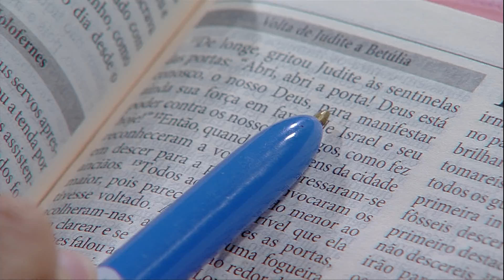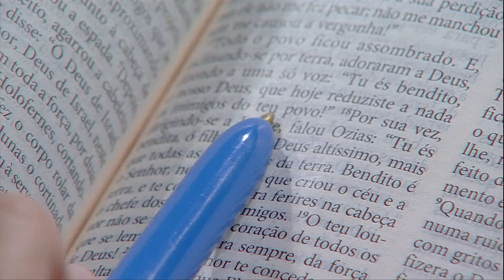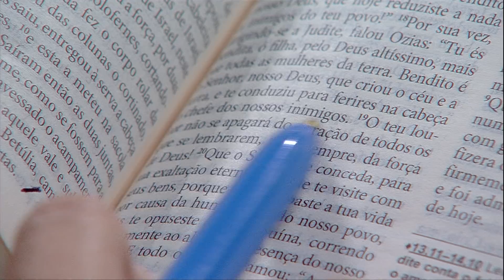A Bíblia no meu dia a a dia - 15/12/17 - Maria Renata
É um programa diário, onde você aprende a fazer o Estudo bíblico junto com Maria Renata.